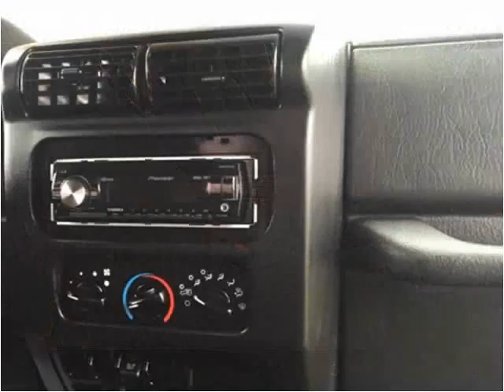2006 Jeep Wrangler Used Cars Effingham IL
This 2006 Jeep Wrangler is available from The Automall of Effingham.